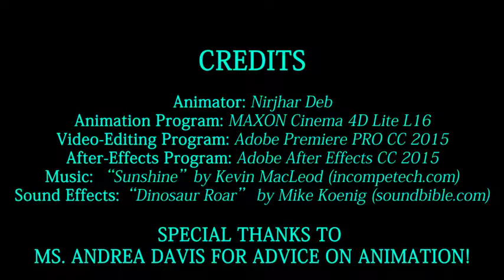American School of Doha Animation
Swagalicious animation of the acronym ASD, which stands for the proud American School of Doha!

GO DRAGONS!!!